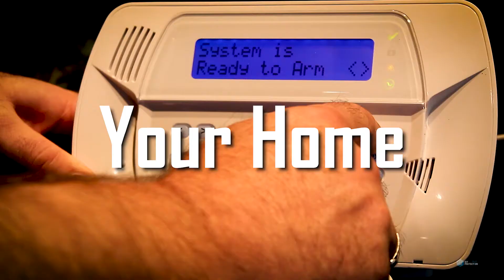Your Home, Secured || DIY Protection Home Security System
Why spend more when you can get it for less?
Why pay more for professional equipment when your DIY security equipment costs half the price?

A professional smart security system will cost you thousands and comes with a lot of hidden charges!
❌High-cost and high maintenance
❌Unrealizable after-sales service
❌Technicians needed to set up

Instead, you can set up your professional home protection system and save half the cost!
The DIY Home Protection system is so affordable that it makes the others look like a scam

✅No wiring needed
✅Easy to set up!
✅Little or no maintenance is required!

➡️More importantly, we have a dedicated customer support team guiding you through the setup and available 24X7 for your safety! 🔒